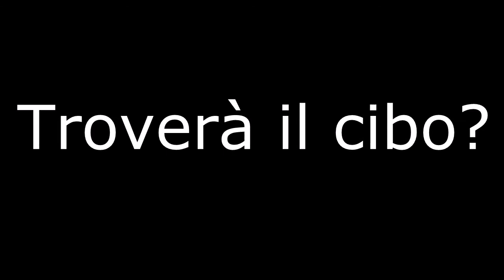Let's Play Minecraft Tekkit Lite - (ScoppiaWorld) Capitolo 1 Ep 3 - Gomma! (Non da masticare)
▂ ▃ ▄ ▅ ▆ ▇ █ LEGGI SOTTO █ ▇ ▆ ▅ ▄ ▃ ▂

Terzo episodio del primo capitolo di Minecraft, buona visione :D

Seed mondo su Tekkit: ScoppiaHardware

Texture Pack: Sphax Pure BDCraft